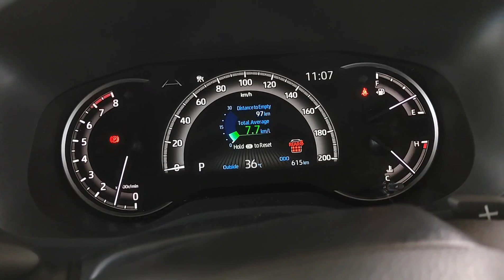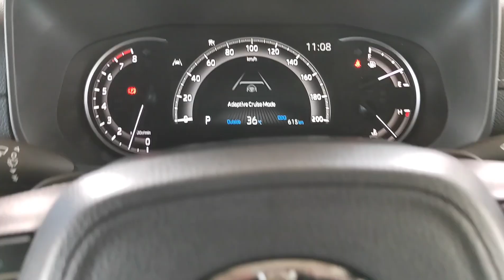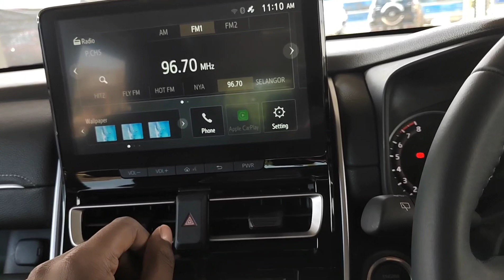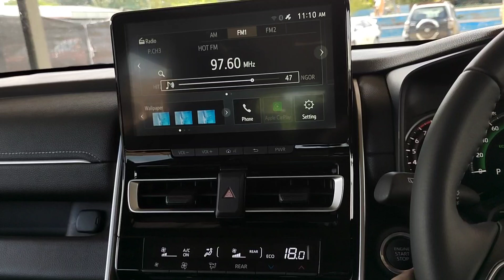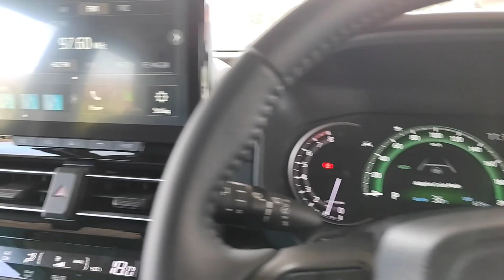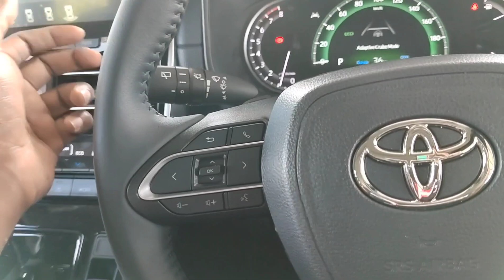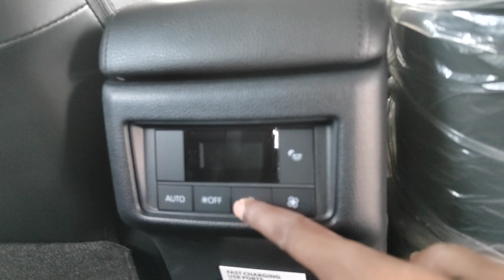TOYOTA INNOVA ZENIX 2.0 V FULL REVIEW ZENIX MALAYSIA innovazenix TEKAN LINK WHATSAPP DI BAWAH 👇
TOYOTA INNOVA ZENIX 2.0 V & HYBRID TELAH LANCAR PADA BULAN JUNE 2023. VIDEO INI AKAN BANTU ANDA UNTUK MEMBUAT KEPUTUSAN UNTUK PEMBELIAN KERETA MODEL TERSEBUT.

SAYA MR.RAM TOYOTA SALES ADVISOR BOLEH BANTU ANDA UNTUK DAPATKAN KERETA INNOVA ZENIX BARU INI DENGAN HARGA PROMOSI, UNTUK MAKLUMAT LANJUT TEKAN LINK WHATSAPP DI BAWAH 👇

INNOVA ZENIX 2.0 V FULL SPEC ( RM 165,000) TANPA INSURANCE.

INNOVA ZENIX HYBRID (RM 202,000) TANPA INSURANCE.

🚨𝐂𝐀𝐌𝐑𝐘 𝐑𝐄𝐁𝐀𝐓𝐄 𝐑𝐌 𝟏𝟎,𝟎𝟎𝟎, 𝐘𝐀𝐑𝐈𝐒 𝐎𝐅𝐅𝐄𝐑 𝐑𝐌 𝟓,𝟒𝟗𝟎, 𝑪𝑶𝑹𝑶𝑳𝑳𝑨 𝑪𝑹𝑶𝑺𝑺 𝑩𝑬𝑺𝑻 𝑶𝑭𝑭𝑬𝑹 & 𝑯𝑰𝑳𝑼𝑿 (PROMOSI BULAN MERDEKA 2023)

✅ 𝐋𝐎𝐀𝐍 𝐓𝐎𝐘𝐎𝐓𝐀 𝐂𝐀𝐏𝐈𝐓𝐀𝐋 𝐒𝐄𝐍𝐀𝐍𝐆 𝐋𝐔𝐋𝐔𝐒,𝐋𝐎𝐀𝐍 𝟏𝟎𝟎%
✅𝐁𝐎𝐋𝐄𝐇 𝐋𝐔𝐋𝐔𝐒 𝐓𝐀𝐍𝐏𝐀 𝐋𝐇𝐃𝐍
✅𝐁𝐎𝐋𝐄𝐇 𝐋𝐔𝐋𝐔𝐒 𝐓𝐀𝐍𝐏𝐀 𝐁𝐔𝐒𝐈𝐍𝐄𝐒𝐒 𝐀𝐂𝐂𝐎𝐔𝐍𝐓
✅ 𝐊𝐀𝐃𝐀𝐑 𝐅𝐀𝐄𝐃𝐀𝐇 𝐘𝐀𝐍𝐆 𝐑𝐄𝐍𝐃𝐀𝐇
✅ 𝐂𝐋𝐎𝐒𝐈𝐍𝐆 𝐁𝐀𝐋𝐀𝐍𝐂𝐄 𝐓𝐀𝐊 𝐂𝐔𝐊𝐔𝐏, 𝐒𝐓𝐈𝐋𝐋 𝐁𝐎𝐋𝐄𝐇 𝐋𝐔𝐋𝐔𝐒
❌ 𝐏𝐀𝐒𝐓𝐈𝐊𝐀𝐍 𝐀𝐍𝐃𝐀 𝐓𝐀𝐊𝐃𝐀 𝐁𝐋𝐀𝐂𝐊 𝐑𝐄𝐊𝐎𝐃, 𝐁𝐋𝐀𝐂𝐊𝐋𝐈𝐒𝐓, 𝐂𝐓𝐎𝐒, 𝐂𝐂𝐑𝐈𝐒, 𝐀𝐊𝐏𝐊, 𝐒𝐀𝐀.

 🚨𝐓𝐄𝐑𝐈𝐊𝐀𝐓 𝐏𝐀𝐃𝐀 𝐓𝐄𝐑𝐌𝐀 𝐃𝐀𝐍 𝐒𝐘𝐀𝐑𝐀𝐓